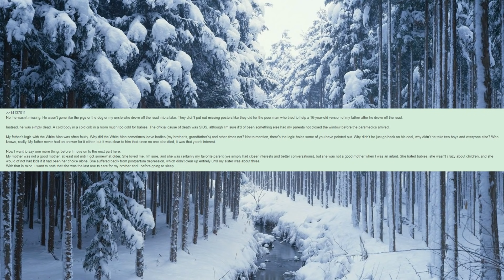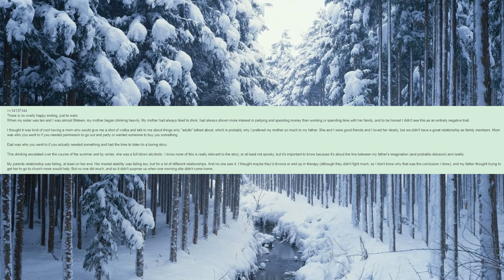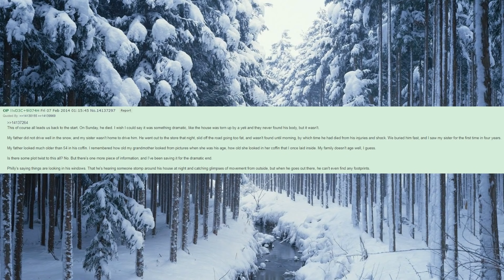[Old]4Chan Scary Stories :: The White Man (Part 2)